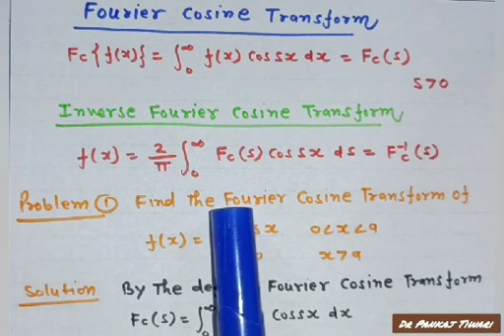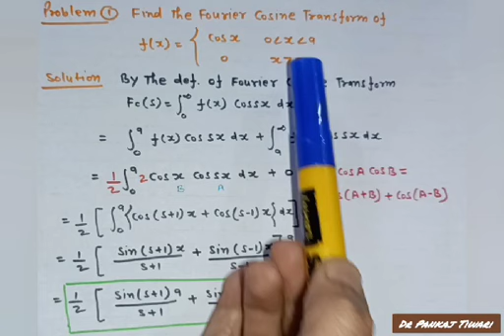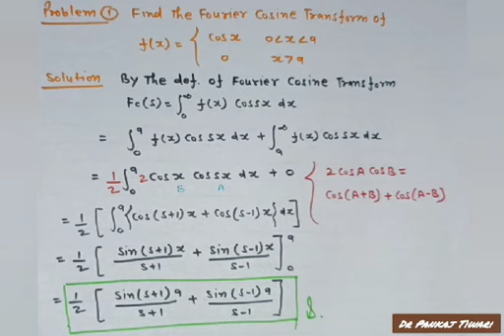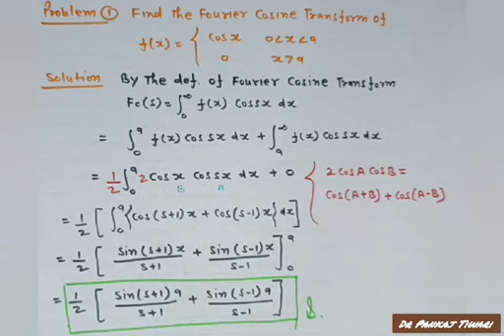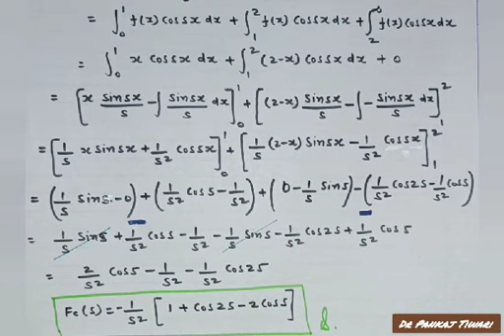Fourier Cosine Transform in Hindi I Lecture-7